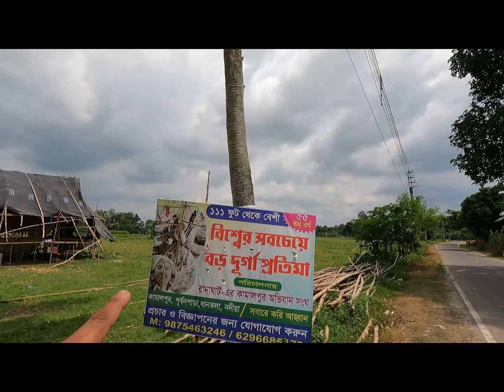আর ৩০% কাজ বাকি আছে || দিনে ৫০০-১০০০ মানুষ দেখতে আসে এখন 😊 || Ranaghat Durga Puja 2024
একটা ছোট গ্রামে এমন এক বিশাল প্রতিমা করবে সেটা কিন্তু কেউ ভাবতে পারি নি ।
সবার সাথে তাল মিলিয়ে এবার কামালপুর গ্রামবাসি দেখিয়ে দিতে চলেছে এবছর দুর্গা পূজা ।

এত টায় নাম ছড়িয়ে গেছে যে দূর দূর প্রান্ত থেকে অনেক মানুষ প্রতিমা দেখতে আসছে গ্রামে ।

গ্রামের মানুষের সাথে কথা বলে জানতে পারলাম এই বছর দিয়ে ৫৫ তম বছর পার হবে এই গ্রামের দুর্গা পূজা ।

আপনারাও আসুন আশা করি অনেক ভাল লাগবে ।

কামালপুর দুর্গা পূজা 2024,কামালপুর দুর্গা ঠাকুর ২০২৪,কামালপুর দুর্গা পূজা ২০২৩,কামালপুর দূর্গা পূজা,কামালপুর দুর্গা পূজা প্যান্ডেল ২০২৩,ঘাটাল কামালপুর দুর্গা পূজা প্যান্ডেল,কামালপুর দুর্গা ঠাকুর দেখতে কি ভাবে যাব,দূর্গা পূজা,ঘাটাল দুর্গা পূজা প্যান্ডেল,সবচেয়ে বড় দুর্গা পুজা ২০২৪,রানাঘাটের কামালপুরে পৃথিবীর বৃহত্তম দুর্গা প্রতিমা,সবচেয়ে বড় দুর্গা পুজা 2024,রানাঘাটের কামালপুর দুর্গাপূজা ২০২৪,ঘাটালের কামালপুরের দুর্গাপূজা 2023,সবচেয়ে বড় দূর্গা পূজা ২০২৪

Howrah to Kashi :
   • Ayodhya Ram Mandir || Ayodhya tour by...

Ayodhya Ram Mandir:
   • Ayodhya  City NIght View || Ayodhya R...

Mayapur tour :
   • এবার মায়াপুরে নতুন কিছু ।। দিন দিন আর...

VIDEO CREATED BY :
Go PRO HERO9 BLACK

HIFFIN 3- Tripod

আপনাদের এমন কোন জায়গা জানা থাকলে আমাদের অবশ্যই জানাবেন 🥰🥰

Remember that this is a general disclaimer, and it's crucial to seek legal advice to tailor it to your specific circumstances and jurisdiction. Additionally, YouTube has its own policies and guidelines regarding copyright, so familiarizing yourself with those and adhering to them is essential for maintaining a compliant channel.